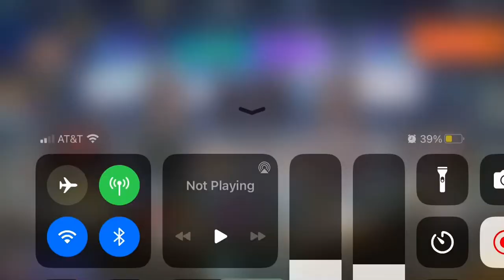I’ve finally found a whale bigger than myself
that’s crazy